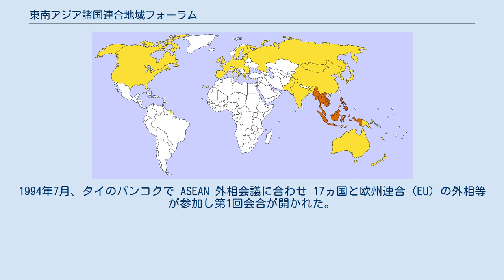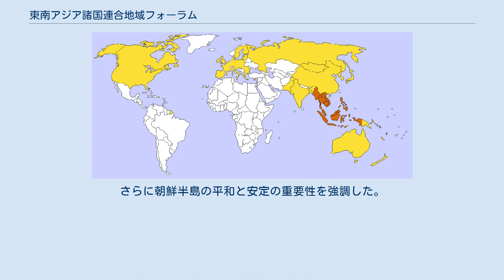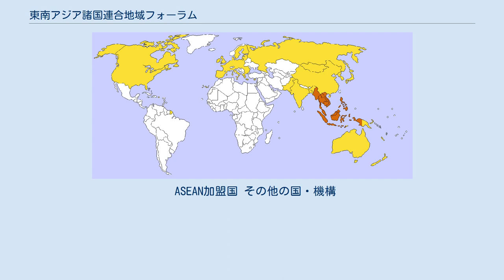東南アジア諸国連合地域フォーラム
東南アジア諸国連合地域フォーラム（とうなんアジアしょこくれんごうちいきフォーラム、ASEAN Regional Forum、略称ARF）は、アジア・太平洋地域の政治と安全保障を対象とする対話のフォーラムとして、1993年7月にシンガポールで開催された東南アジア諸国連合（ASEAN）拡大外相会議で新設に基本合意し、1994年7月にバンコクで第一回会合が開催された、ASEANを中核とする国際機関である。
通常、ASEAN拡大外相会議と前後して開かれる。
 加盟国相互の (1) 信頼醸成、 (2) 予防外交、 (3) 紛争解決の三段階を目指す。
常務事務局を持っていないため夏のASEAN外相会議に合わせて閣僚会議が開催されている。
2004年にジャカルタで開かれたARF閣僚会議では、パキスタンが正式参加を認められ、国防を担当する各国政府高官による「ARF安全保障政策会議」 (ASPC) 設置が決まった。
 1993年、シンガポールでの ASEAN 拡大外相会議で創設を決定。
1994年7月、タイのバンコクで ASEAN 外相会議に合わせ 17ヵ国と欧州連合（EU）の外相等が参加し第1回会合が開かれた。
 2006年7月24日の閣僚会議で、自然災害の緊急対応策などに関する声明案が採択された。
 第13回ARFは、2006年7月28日に現ASEAN議長国であるマレーシアで開催され、「現在の朝鮮半島情勢」が討議された。
なお、前回（2005年）の第12回ARFをミャンマー問題を理由に欠席したアメリカのライス国務長官も出席した。
 2007年7月のタイのバンコクで開かれた閣僚会議には北朝鮮も参加した。
日本と北朝鮮、韓国と北朝鮮の外相会談がはじめて開かれ、それぞれ共同声明を発表した。
 第17回閣僚会議が、2010年7月下旬ベトナムのハノイで開かれる。
自由な意見交換の重視と全会一致に決定が原則である。
毎年開催される。
7月23日ハノイで開かれ、24日議長声明が発表された。
声明は、韓国哨戒艦沈没事件について、北朝鮮を名指ししなかったものの攻撃の結果による沈没と認定し、懸念を表明した。
さらに朝鮮半島の平和と安定の重要性を強調した。
 ASEAN加盟国 ASEAN地域フォーラム 加盟国は ASEAN 10か国＋16か国1機構。
 ASEAN加盟国 その他の国・機構